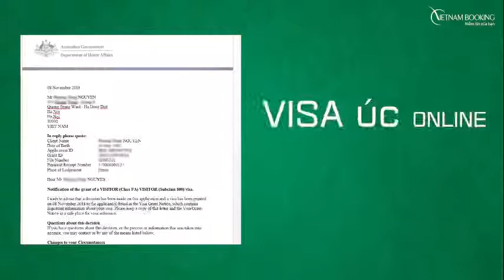VietnamBooking.com: Bảng giá làm visa Colombia trọn gói - ☎️ 1900 636 167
bảng giá làm visa Colombia trọn gói. ✅ Tỷ lệ đạt lên đến 99%. ✅ Thủ tục nhanh gọn tại ✅ Gọi hotline 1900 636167 để được tư vấn miễn phí
Trải qua một lịch sử đau thương nhưng hào hùng, Colombia hiện nay đang là một trong những quốc gia Nam Mỹ có nền kinh tế phát triển mạnh mẽ. Đến Colombia, ta không chỉ được chìm đắm trong vẻ đẹp tuyệt vời của cảnh quan thiên nhiên đa dạng từ những ngọn núi phủ mây trắng xóa, những bãi biển xanh bóng cọ hay các khu rừng rậm nhiệt đới Amazon. Những thành phố thực dân xinh đẹp, cổ kính, các công trình kiến trúc hiện đại, độc đáo và người dân thân thiện nơi đây luôn nồng nhiệt chào đón bạn bè quốc tế ghé thăm chốn thiên đường ở Nam Mỹ này.

Dịch vụ làm visa đi Colobia của Vietnam Booking là địa chỉ tin cậy giúp bạn mau chóng nhận được tấm visa đi Colombia để hòa mình vào nền văn hóa sôi động và cảnh quan thiên nhiên tươi đẹp của quốc gia Nam Mỹ này cùng vé máy bay giá rẻ đi Colombia.

☎️ Văn phòng tại Hà Nội: 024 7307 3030

☎️ Văn phòng tại Hồ Chí Minh: 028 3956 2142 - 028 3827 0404